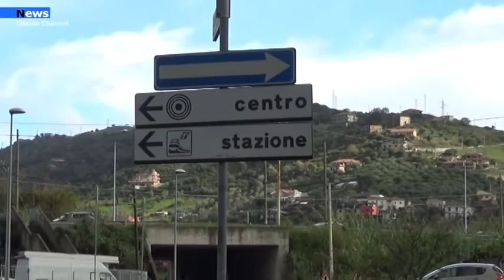Agropoli, Realizzazione parcheggi in Via Dante Alighieri , via Padre Giacomo Selvi.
L'amministrazione comunale guidata dal sindaco Adamo Coppola punta a realizzare nuovi parcheggi e marcapiedi nella città di Agropoli.